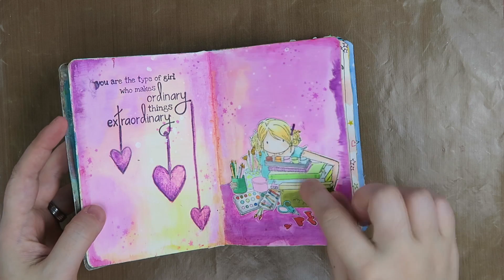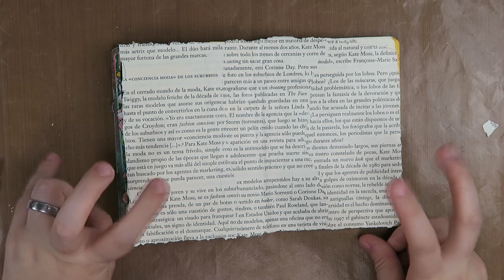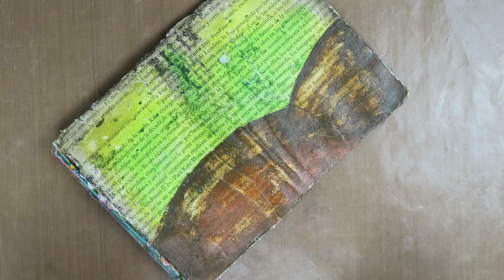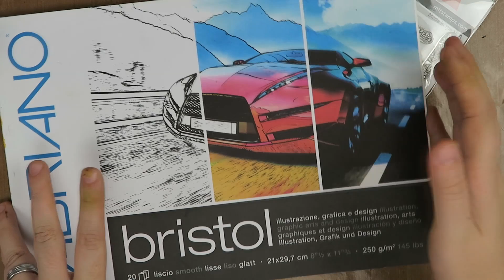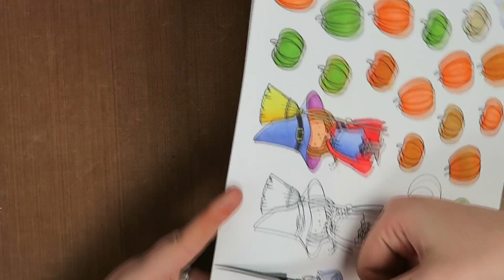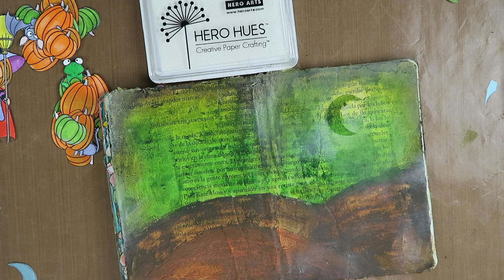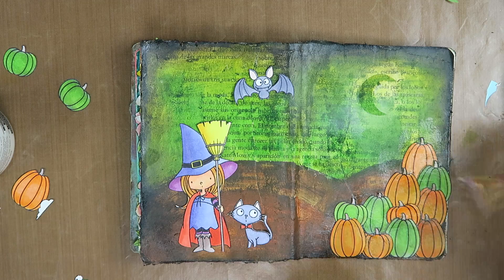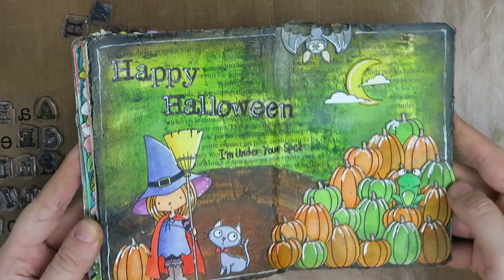Mix media Stamping Journal, Halloween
¡Hola chiquis! Ya tenemos por aquí el Stamping Journal 18, un stamping muy Halloween.

No olvides votar el sello que quieras que salga en el próximo Stamping Journal ;)

También puedes seguirme en:

Mi Tienda en Etsy

Y si te apetece también puedes ponerte en contacto en:
Aida Rico Velilla
Ap. de Correos 61
CP: 08800 Vilanova y la Geltrú, Barcelona, España

Un besico!